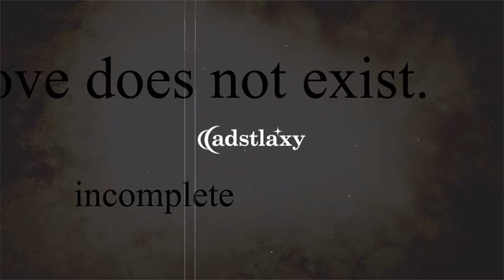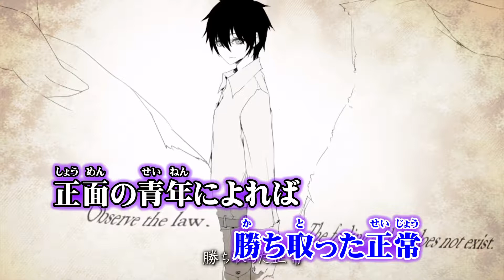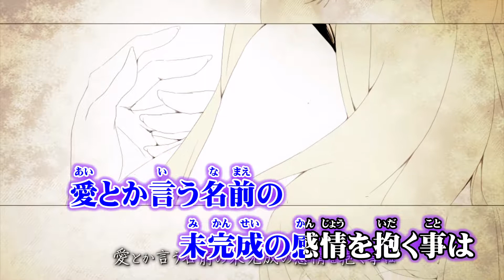【ニコカラ・off-1】心とかいう名前の未発見の臓器の機能についての考察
adstlaxy（アドストラクシー）様の『心とかいう名前の未発見の臓器の機能についての考察』のニコカラ（カラオケ字幕）です((( ○┓ﾍﾟｺｯﾘ

illustration： 鮫子 様

（弾いてみた等に関しましては『事前』に、必ずご相談ください）